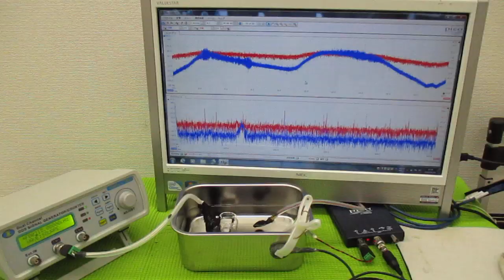メガヘルツの超音波発振制御プローブを利用した実験動画 ultrasonic-labo